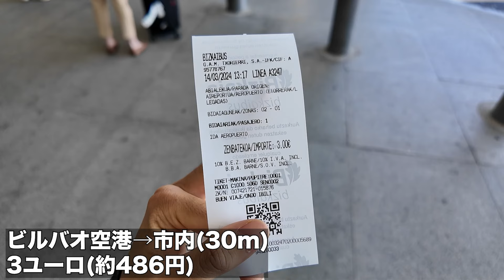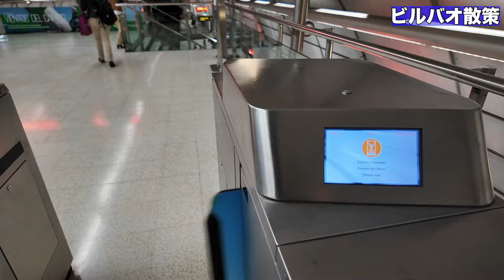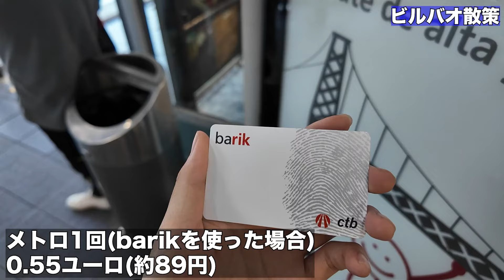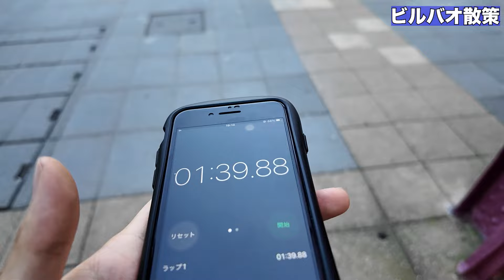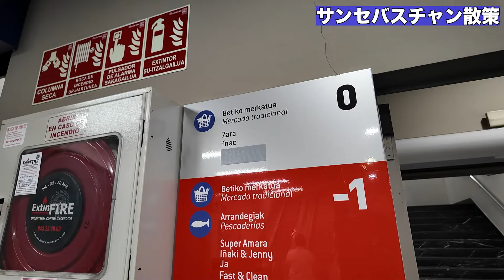【25歳男ひとり旅】美食のバスク地方でスペイン料理を堪能！街は穏やかで虜に【美食＆閑静】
皆様今回もご視聴いただきありがとうございます！

今回は、スペインひとり旅。訪れた都市はバスク地方のサンセバスチャンとビルバオです。

この地域は美食の街としても知られており、料理は絶品。ピンチョスやチャコリという白ワインも楽しめます。スペイン料理を食べるならこの地域でしょう！

ちなみにバスク地方とは、スペイン北部に位置する地域。ややアクセスが悪いためスルーする人も多いようですが、実際に行くと驚くほど素敵な所でした。

街も落ち着いていて穏やかで、もう一度来たいと思いました。

2024年3月14日〜2024年3月15日＠スペイン・ビルバオ
2024年3月15日〜2024年3月17日@スペイン・サンセバスチャン

【目次】
0:00 スペインへ移動
0:40 ビルバオ到着
1:10 ビルバオ散策
2:14 バル1軒目
2:59 ボカディージョを食べる
3:35 ビルバオ散策
5:50 世界遺産「ビスカヤ橋」
7:58 バスク料理を堪能
9:02 サンセバスチャンへ移動
9:44 サンセバスチャン散策1日目
14:08 バル2軒目
15:30 バル3軒目
16:04 サンセバスチャン散策2日目